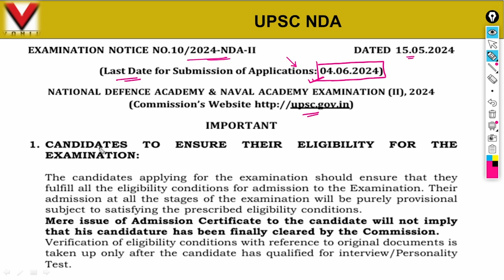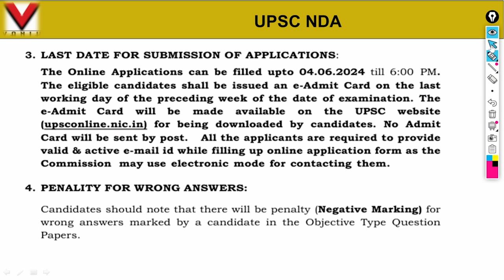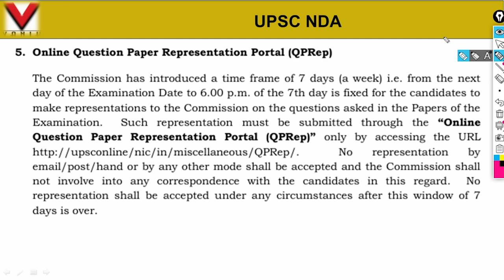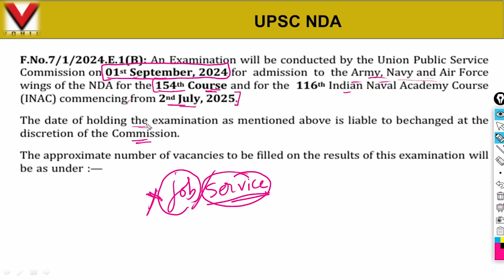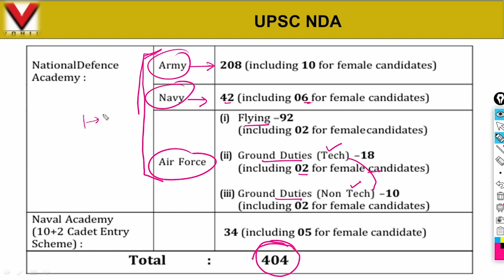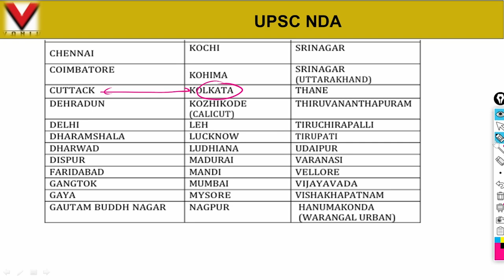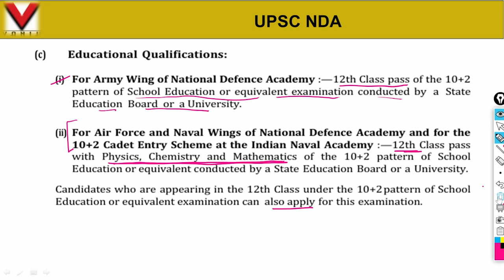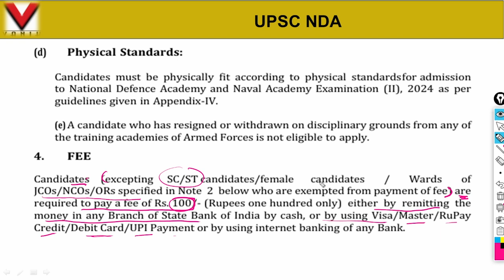UPSC NDA-2, 2024 Official Notification Out || Age Limit ,Eligibility ,Vacancy Full Discussion